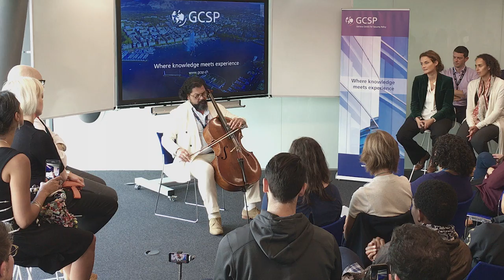Karim Wasfi cello sonata and lecture at GCSP during Geneva Peace Week 2016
Karim Wasfi, Conductor at the Iraq National Symphony Orchestra discusses art and peacebuilding following his performance at the GCSP. “Overcome the ugliness of killings by beauty, by music, by art and creativity.”